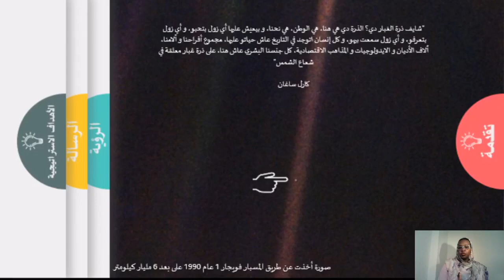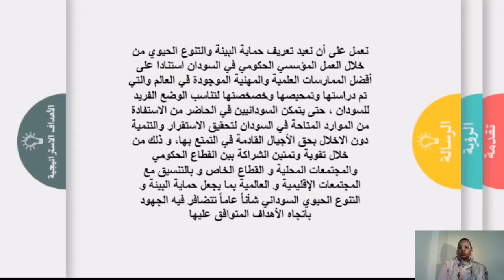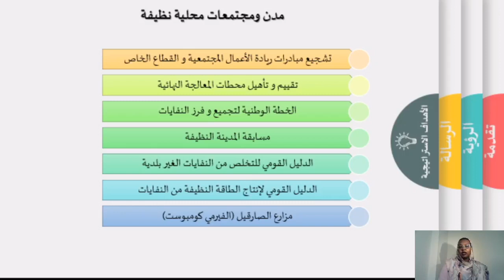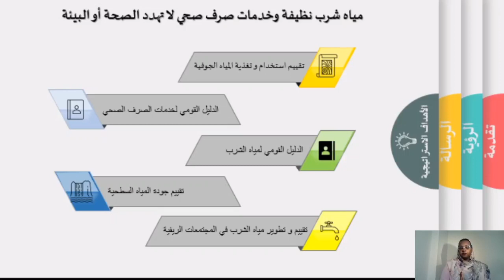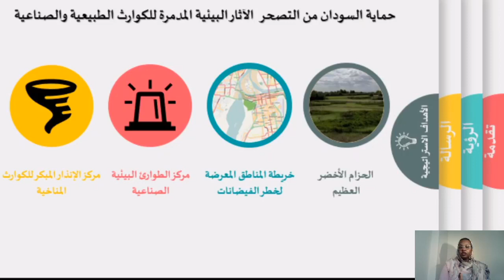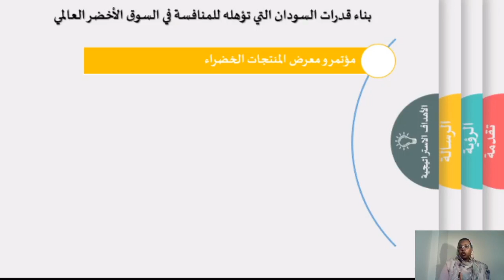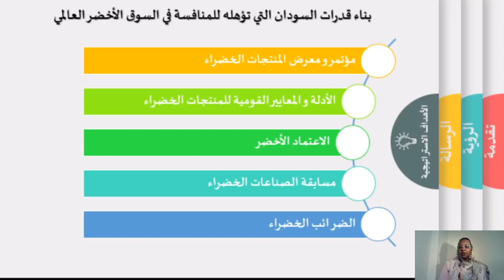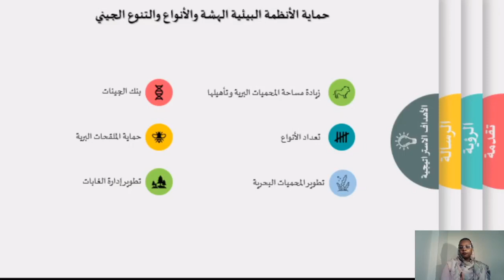ملامح الخطة الاستراتيجية لملف البيئة و التنوع الحيوي بحكومة ظل حزب بناء السودان